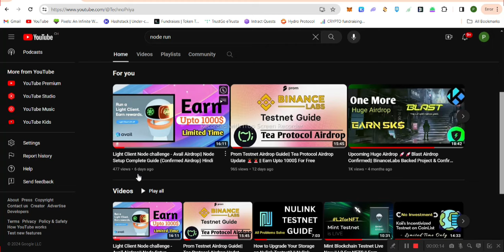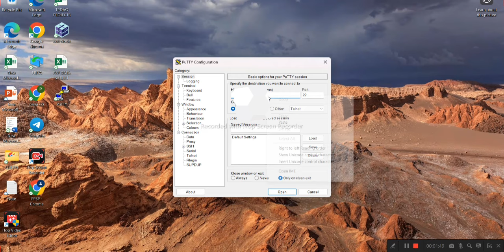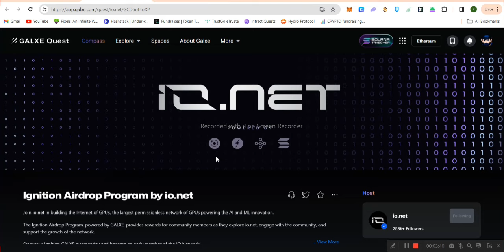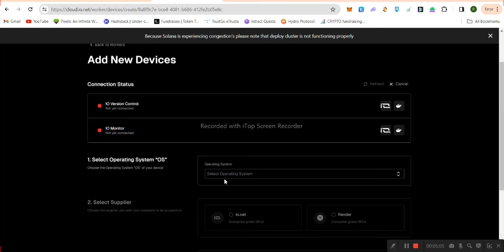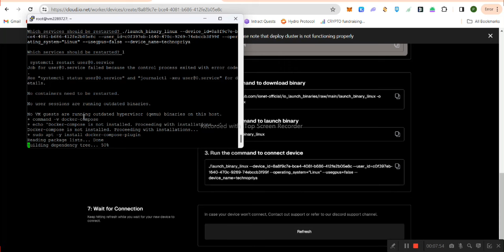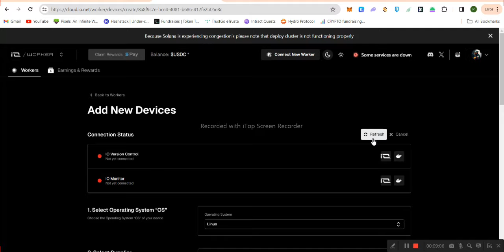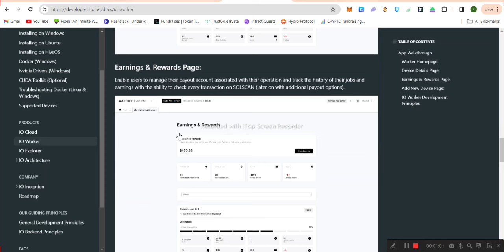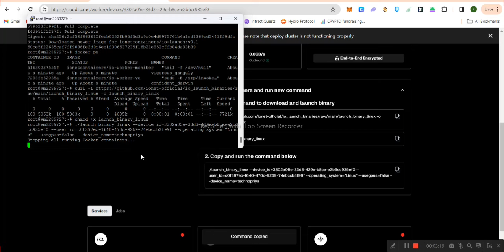How to Run Io Net Worker Node For FREE ?How to buy VPS In Hindi | Confirm Airdrop 🔥🔥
Hi, This is Priya , Now you are watching Techno priya Youtube channel.

About video:

All useful links are in telegram channel Join fast

Be support. 👍

Techno priya and any person associated with this channel accepts no liability for any kind of content uploaded on this channel or responsibility for any
direct, indirect, Implied, punitive, special, incidental or other consequential damages, arising, directly or indirectly on account of any action taken based on the information provided on this channel. We request people not to take our content too seriously & we sincerely apologize for any such hurt our video might have caused.